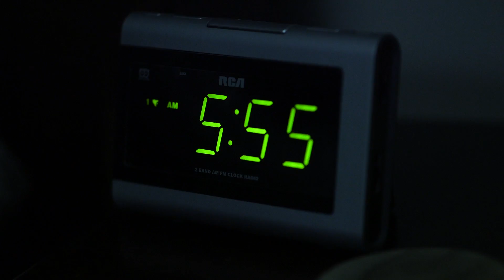What If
ActionCOACH Team Empowerment is a firm of award-winning certified business coaches in Topeka, Kansas who help business owners achieve big successes in their life and their business. We do this by helping them set powerful goals, identify their highest priorities and hold them accountable to doing what it takes to make it happen. What if you are capable of more than you realize?

Cinematographer: Josiah Engstrom
Editor: Josiah Engstrom
Key Grip: Andrew Ross
B Camera: Andrew Ross